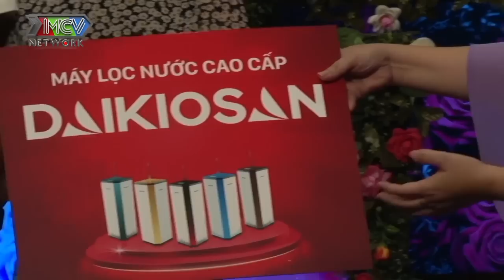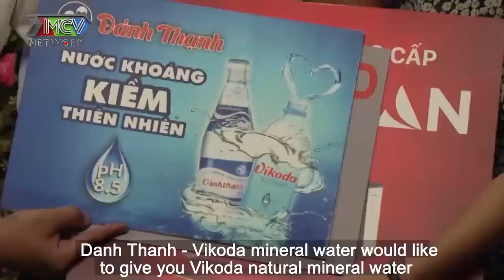28 tuổi vẫn chưa có NỤ HÔN ĐẦU chàng trai 121 KÍ quyết tâm GIẢM CÂN THOÁT Ế chinh phục bạn gái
28 tuổi vẫn chưa có NỤ HÔN ĐẦU chàng trai 121 KÍ quyết tâm GIẢM CÂN THOÁT Ế chinh phục bạn gái